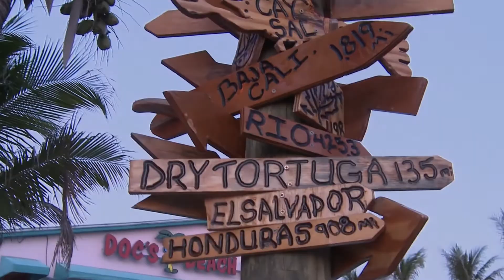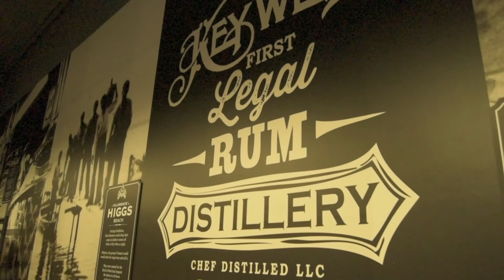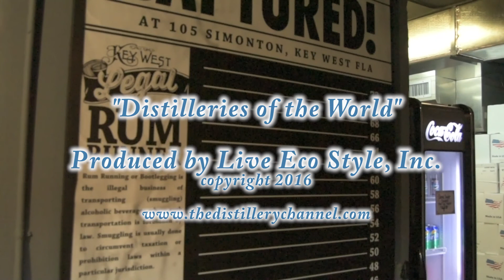The Distillery Channel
The Distillery Channel is an entertaining, funny and informational radio/podcast show on distilleries, wineries and breweries.  Hosts, Jean Latham and Randy Weckerly travel to amazing locations and highlight, best places to eat, stay, play and relax while taking in the finest libation establishments.